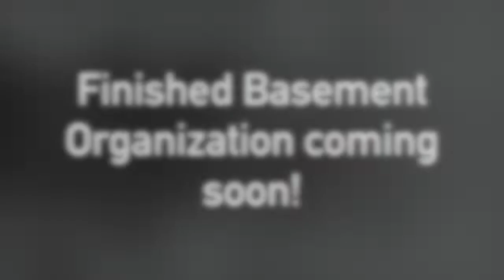BASEMENT ORGANIZATION + DECLUTTER | WEEKEND VLOG | EMMA JO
This weekend we did some much needed projects around the house!

Music

| DAILY MAKEUP |
Face Powder
Eyebrow pencil
Eyeshadow palette

| FILMING EQUIPMENT |
Car tripod
Editing software